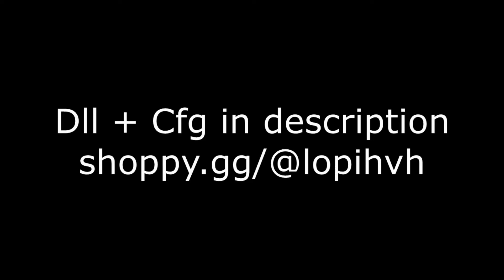ｍｏｏｄ ｓｗｉｎｇｓ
-Free configs that i sometimes use (dlls,injectors and more)
-Whoever leaves more comments and likes you in the next month, I will give you a one-month subs for Onetap v4.